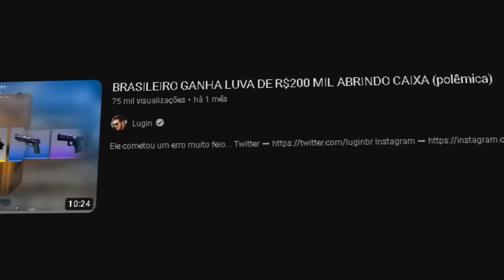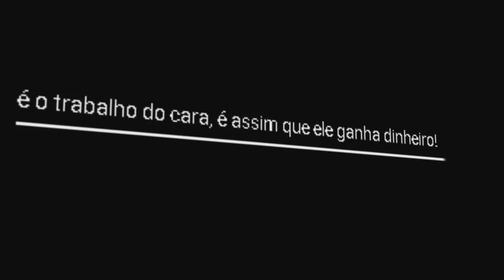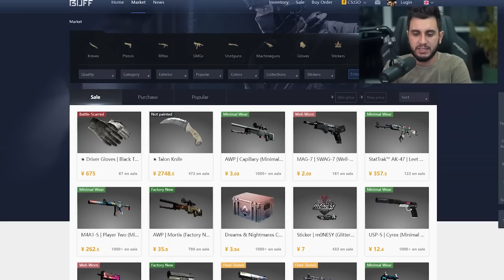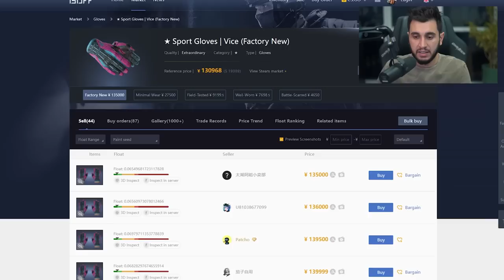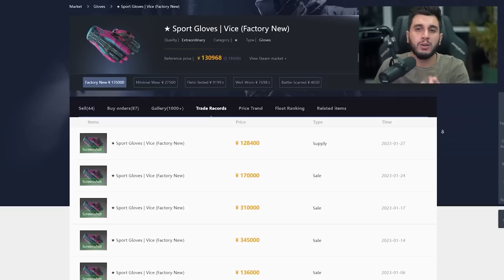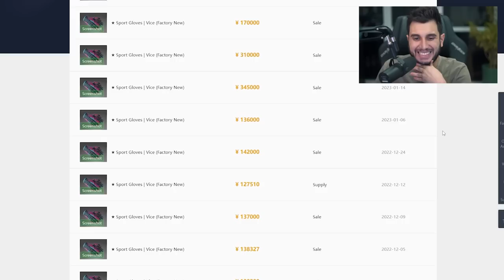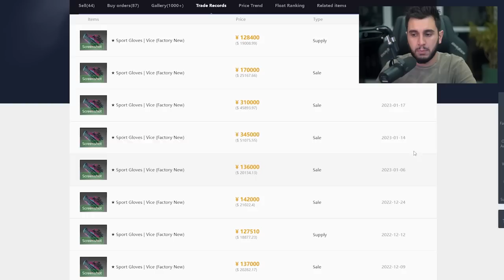LUVA DE BRASILEIRO FOI VENDIDA R$250 MIL